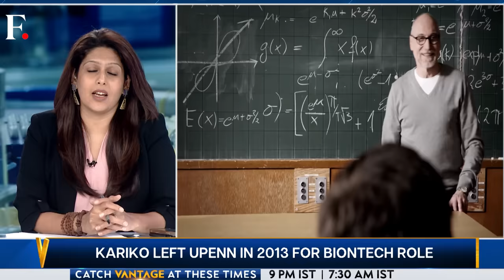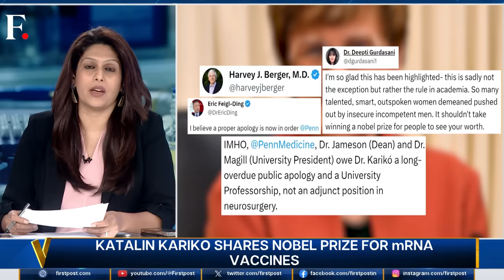Nobel for mRNA Vaccines: Penn Varsity Claims Credit After Sacking Laureate|Vantage with Palki Sharma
Nobel for mRNA Vaccines: Penn University Claims Credit After Sacking Laureate | Vantage with Palki Sharma

Katalin Karikó, once demoted by the University of Pennsylvania for her mRNA research, has won the Nobel Prize alongside Drew Weissman for their groundbreaking work on COVID-19 vaccines. Despite facing career-long struggles and a forced retirement, Karikó's contributions are now celebrated, although UPenn omits her past demotion in their statements. Palki Sharma brings you the full story.

Medicine | Nobel Prize | Katalin Karikó | Drew Weissman | mRNA Vaccines | University of Pennsylvania | UPenn | Firstpost | World News | Vantage | Palki Sharma